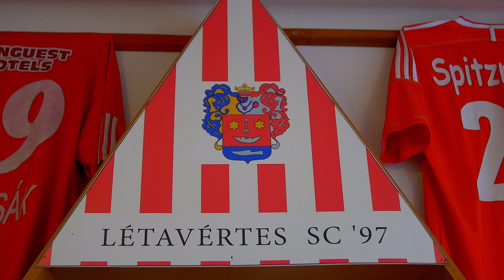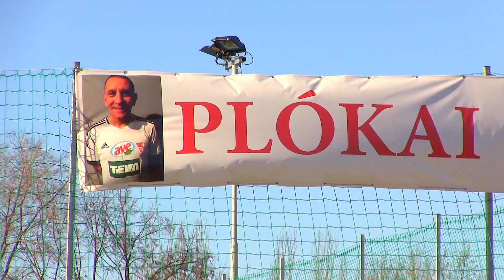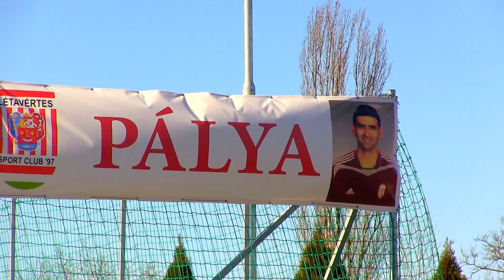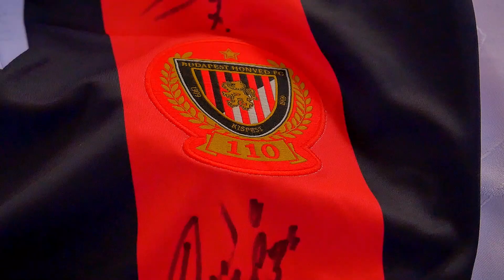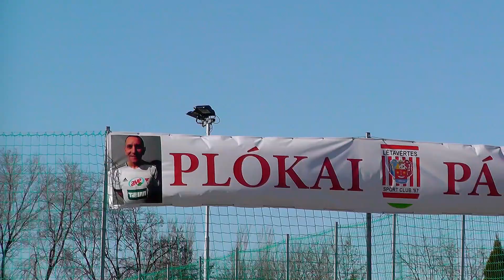Plókai pálya - Avatóünnepség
2020. február 2.-án pályaavatót tartottak Létavértesen: a település új műfüves játékterét vasárnap óta Plókai-pályának hívják. A névadó testvérek, Mihály és Attila természetesen ott voltak a felszentelt létesítmény átadásakor, illetve az azt követő ebéden, s a késő délutánba nyúló ünnepségen.